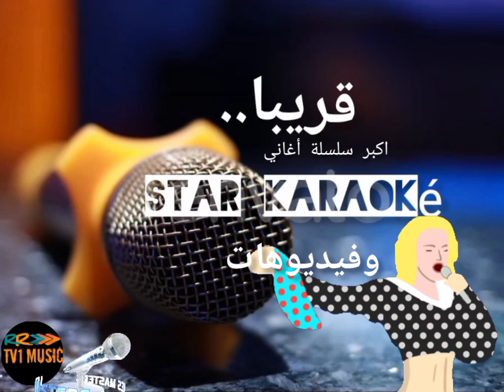الشاب حسني "علاش يا بنت الناس" قريبا أجمل أغاني كاروكيStar karaoké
الشاب_حسني_علاش_يا_ بن_ الناس#